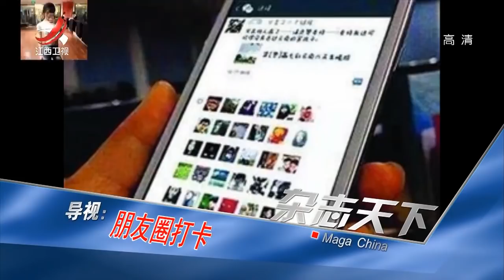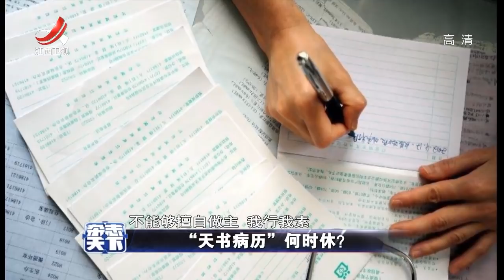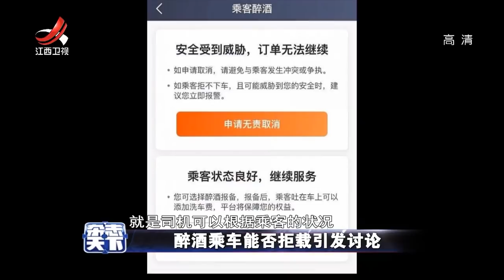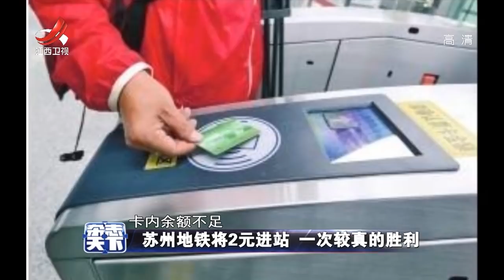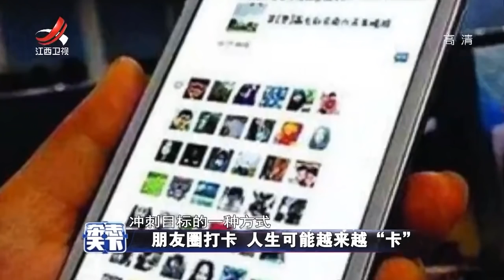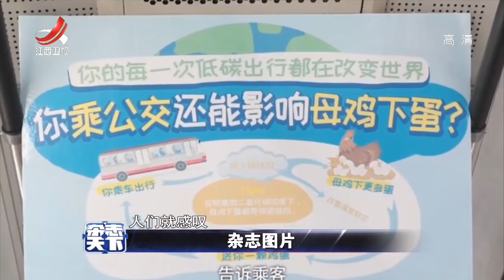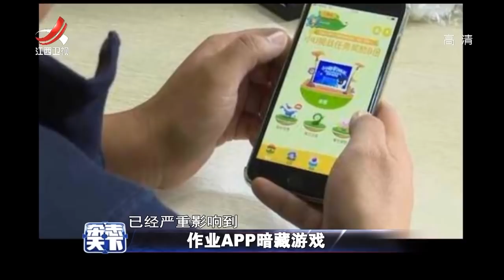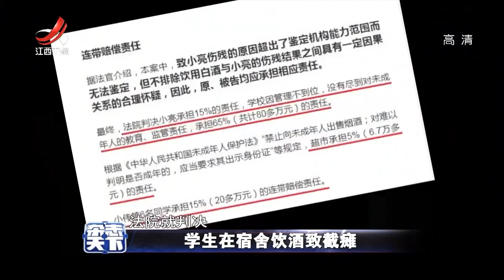《杂志天下》学生在宿舍饮酒致截瘫 20181221